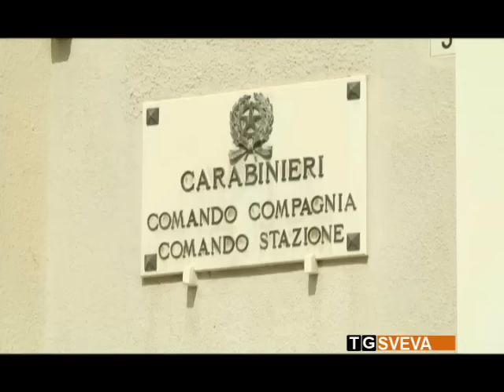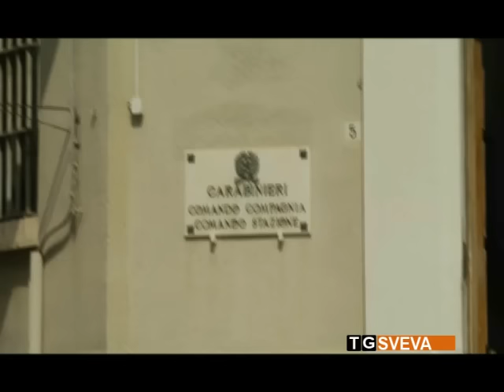Barletta | Prova a rubare un furgone: arrestato 37enne di Margherita di Savoia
Scoperto e arrestato un 37enne di Margherita di Savoia mentre stava provando a rubare un furgone sul lungomare di Barletta.